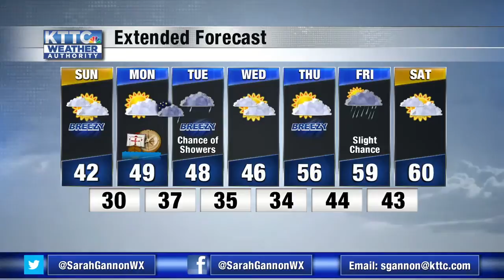6pm Saturday forecast